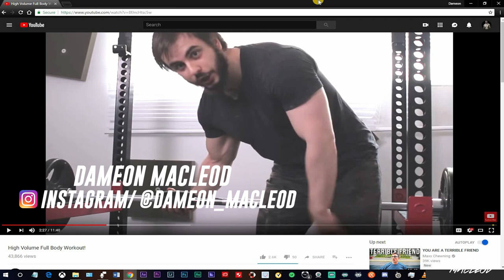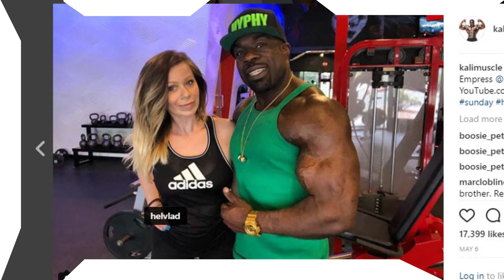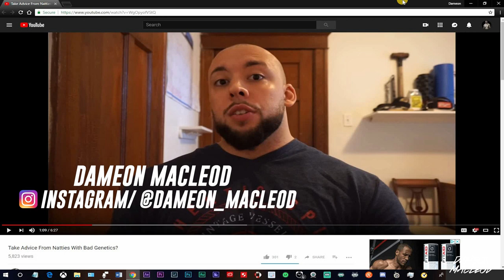The Truth About Fake Natty Gains | AlphaDestiny - Kinobody - FitworldExposed - David Laid ect!!!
The Truth About Fake Natty Gains